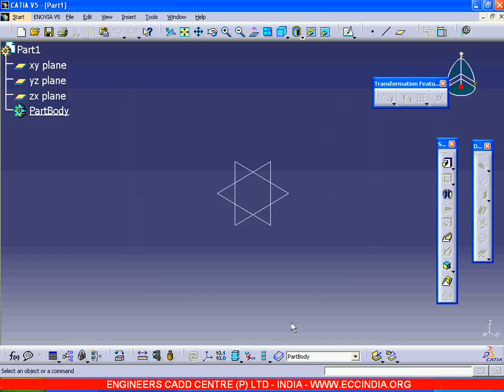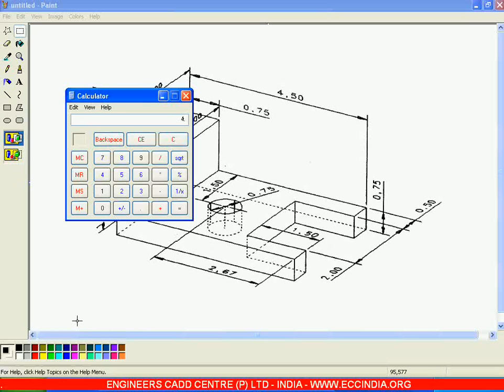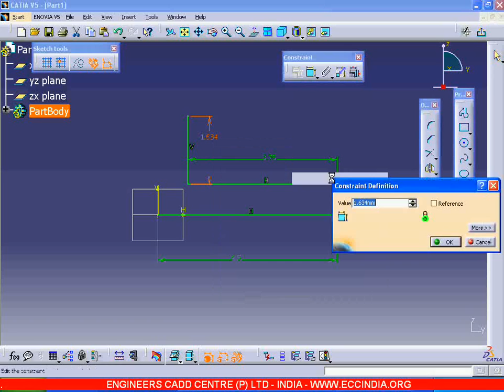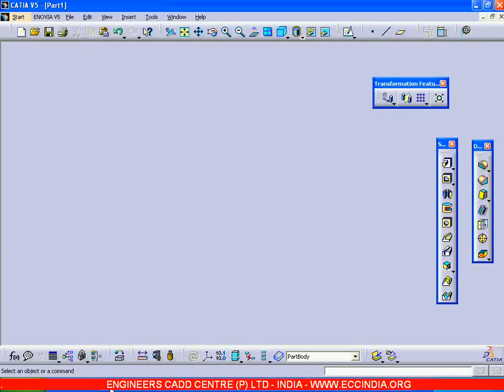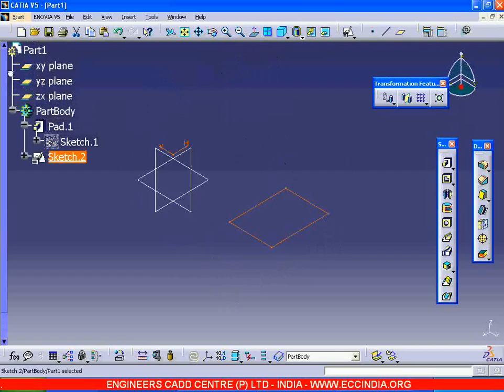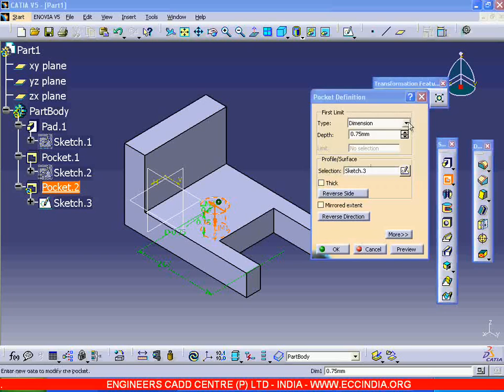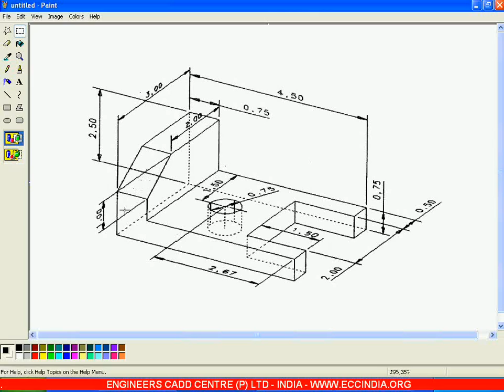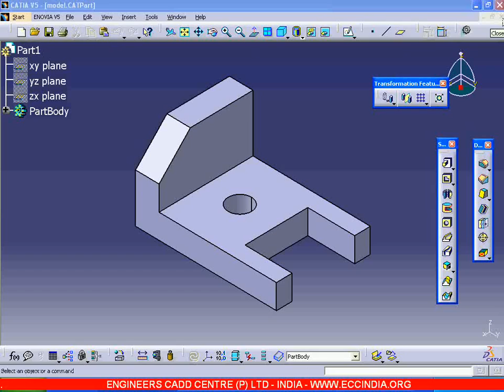CATIA PART MODELING EXERCISE- 2 (WITH VOICE)